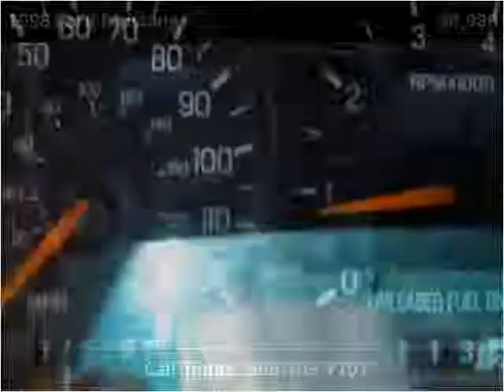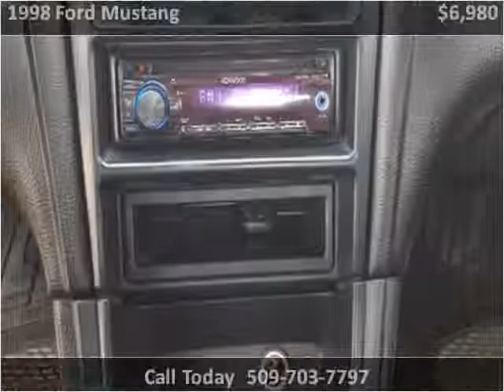1998 Ford Mustang Used Cars Spokane WA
This 1998 Ford Mustang is available from Arrotta's Automax & RV's.